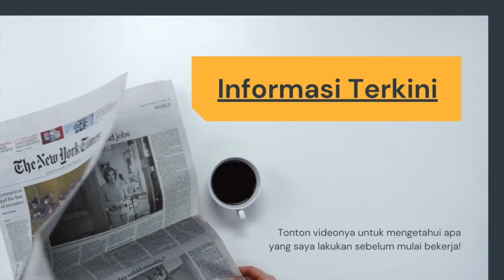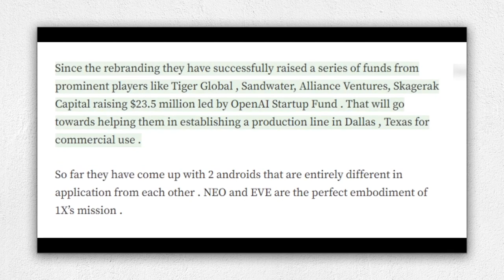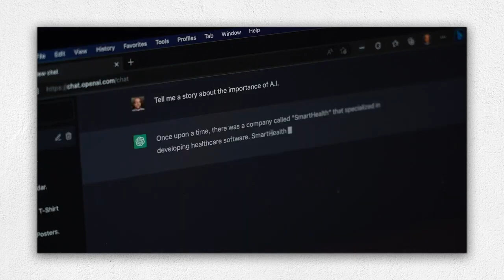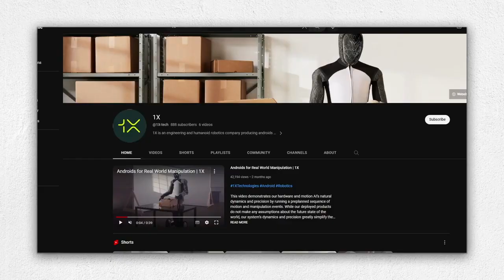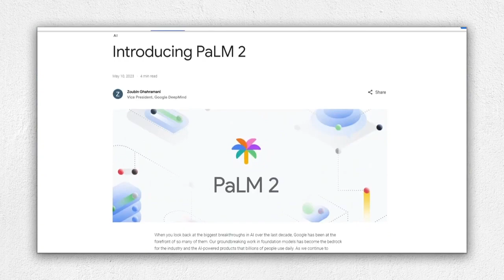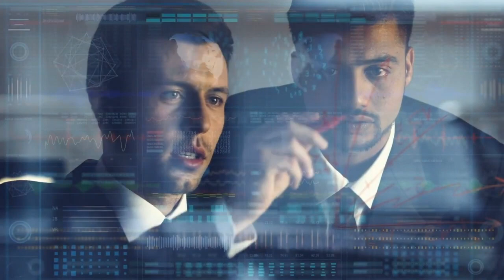OpenAI Baru saja MENGUMUMKAN ROBOT Fisik Pertama yang Mengejutkan Seluruh Industri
Bayangkan memiliki robot di rumah Anda yang dapat melakukan tugas hanya dengan berbicara padanya. Ternyata, hal ini mungkin lebih dekat daripada yang Anda kira. OpenAI baru-baru ini berinvestasi dalam perusahaan robotika bernama 1X, yang dikenal karena keahliannya di bidang keamanan, dan mereka melangkah lebih jauh dengan mengembangkan robot khusus yang menggabungkan teknologi AI canggih.